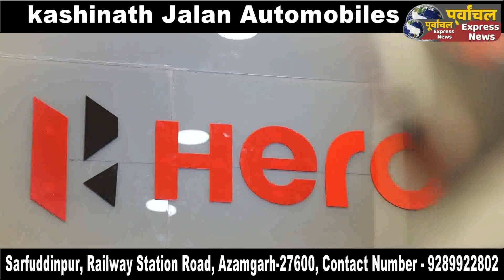आजमगढ़,पीड़ित पहुंचा कलेक्ट्रेट डीएम से लगाई न्याय की गुहार,जमीन हड़प का लगाया आरोप